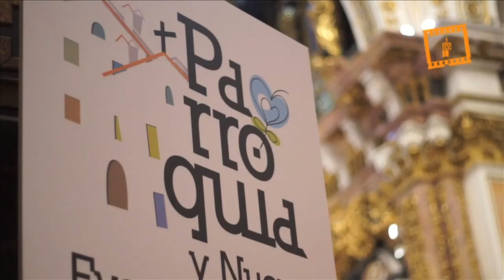Resumen de ponencias Congreso Parroquia y Nueva Evangelización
Resumen de ponencias Congreso Parroquia y Nueva Evangelización, Servicio Audiovisual Diocesano